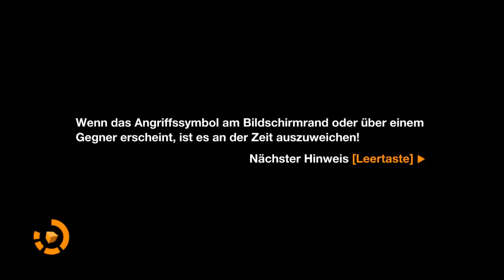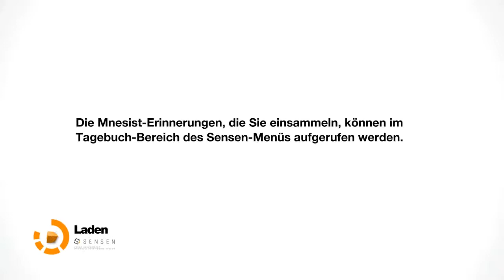Remember Me (Blind) #033 : Mnempolis